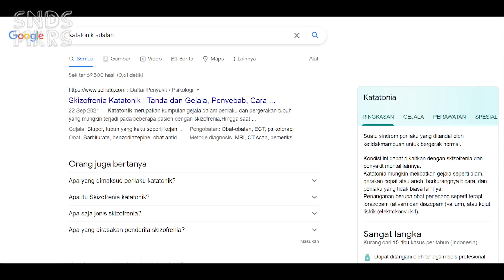Wanita Cantik Yang Ketagihan Hamil Dan Punya Anak !! - Alur Cerita Film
Alur Cerita Film - The Mortuary Collection ( 2019 )